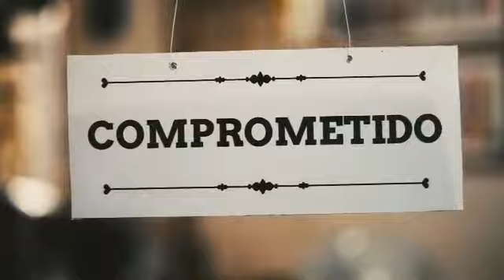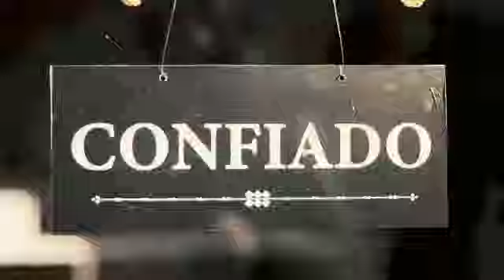BREVES EN CADENA - El Gobierno Comunal nuevejuliense seguirá las decisiones de la provincia en Covid